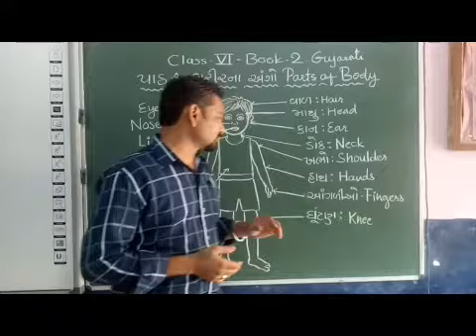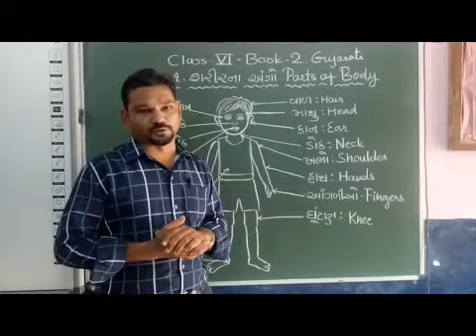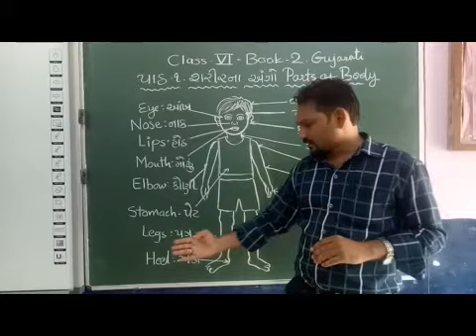VI Gujarati Chapter 1 Sharir na Ango